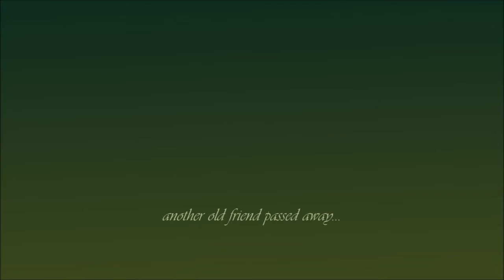Little green Blues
Another old friend passed away... R.I.P. Hulk ♠

This song is dedicated to him.

(I hope you allow me to dedicate it also to all the other legendary oldschool Vienna-Punx, that have gone too early... back then – when I had no guitar to express my feelings: Tagunoff Michl, Iro-Harry, Sheriff, Badge Bernie, Schund-Bobby, Effli... and the ones I may have forgotten.)

♠ Never forgotten ♠

Cheers